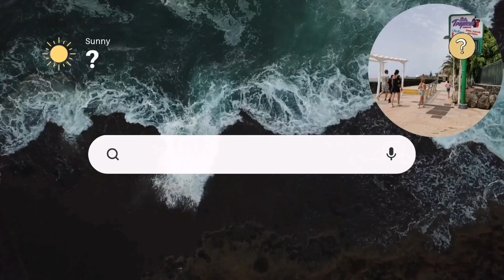Gran Canaria🌡️WEATHER AND TEMPERATURES TODAY - MARCH 13 - 2023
✔You might also like:
👌POPULAR UPLOADS